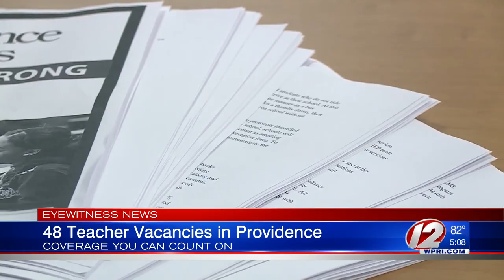Providence short 48 teachers ahead of new school year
The Providence Public School District is seeking to fill 48 teaching positions ahead of the upcoming school year, less than half the number of open jobs at this time last year.